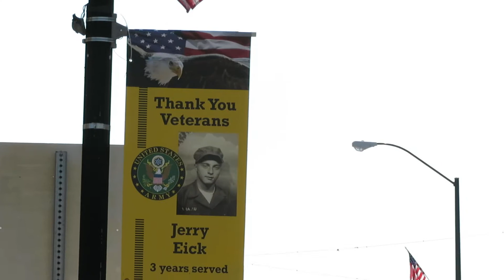The town of Peru in north central Illinois - Walk With Me, Steve Martin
July 19, 2022 I walk the downtown of Peru, Illinois - the hometown of my good wife Laurie and where we got married 45 years ago.

Videos filmed and shared by Steve Martin, Founder, Love For His People Ministry in Charlotte, North Carolina, USA.